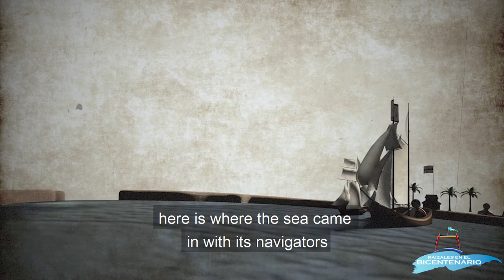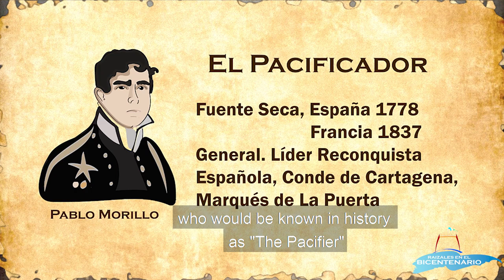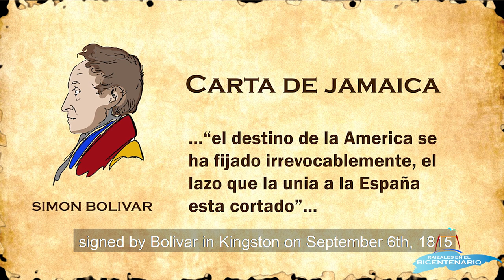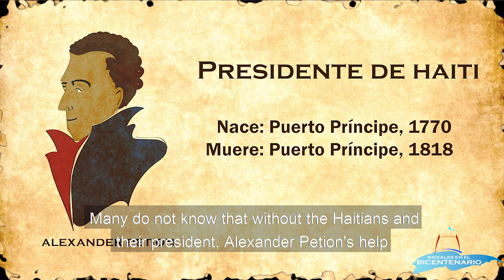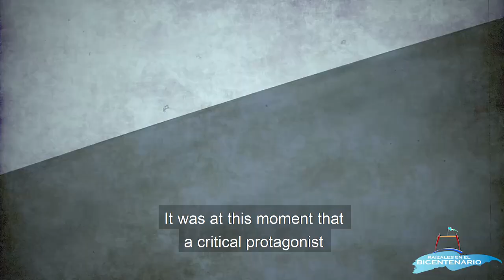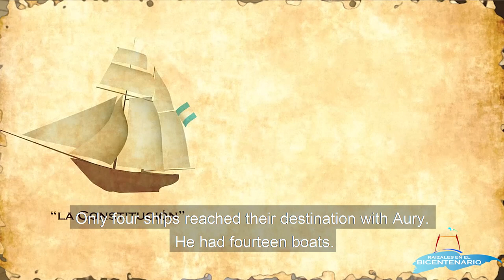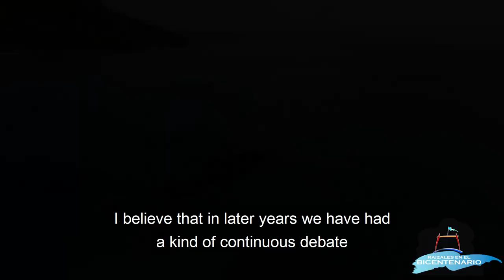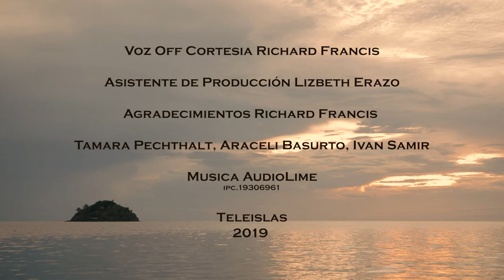Raizales en el Bicentenario - Capítulo 01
Raizales en el Bicentenario, es un documental que cuenta la historia olvidada sobre el aporte del pueblo raizal del archipiélago de San Andrés, Providencia y Santa Catalina, en la campaña libertadora de Simón Bolívar.

Raizales en el Bicentenario, 200 años de la liberación de Colombia.